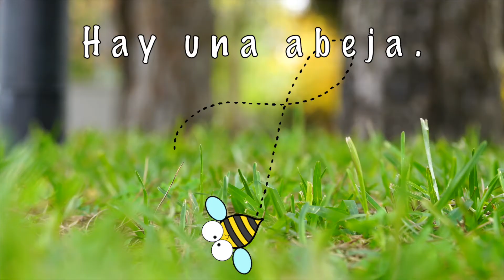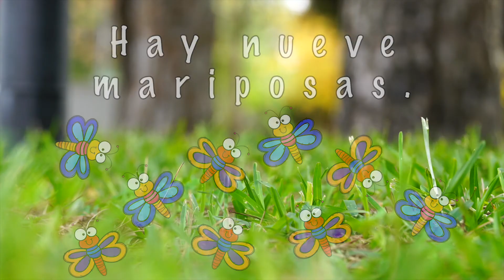¿Cuántos Hay? How many are there? | Mi Camino Spanish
Learn how to answer the question "¿Cuántos hay?" in Spanish! Learn how the word "hay" is used and reinforce your Spanish numbers from one to ten!

Big-Eye Bugs and Insect Clipart courtesy of Krista Wallden ~ Creative Clips!